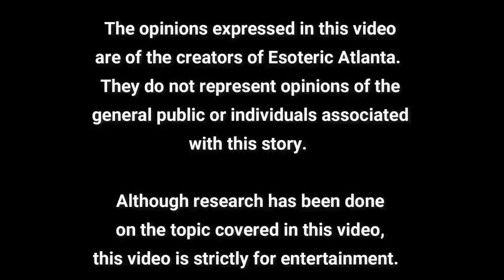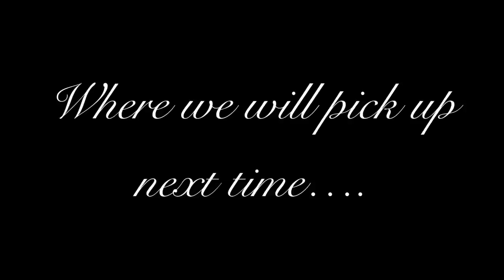The Magdalen Manuscript Part 2: Twin Flames, Ka Body, Kundalini Rising